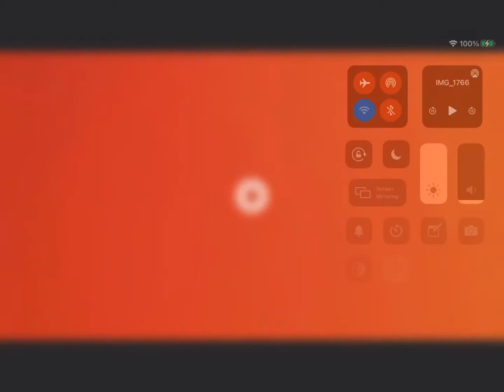Minecraft 3 his big race to win